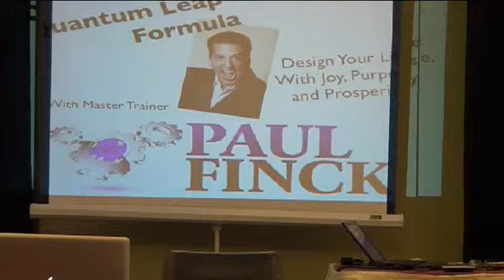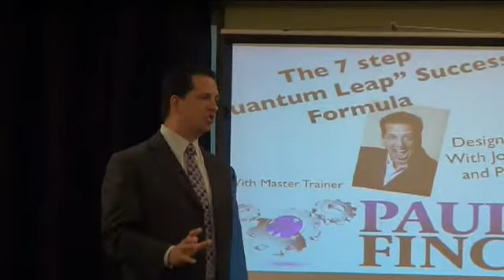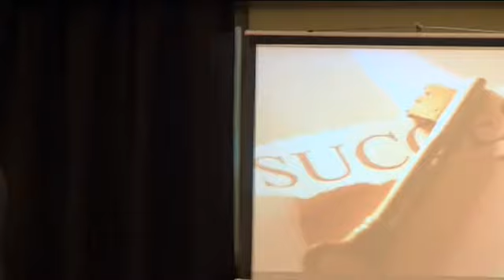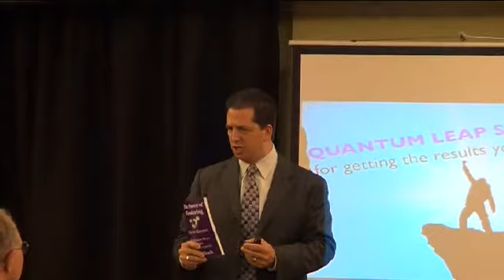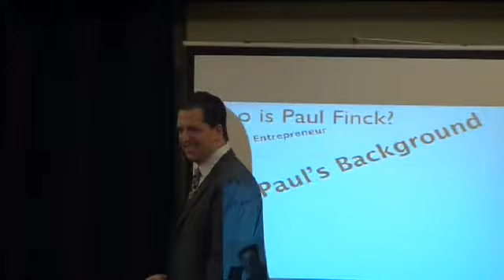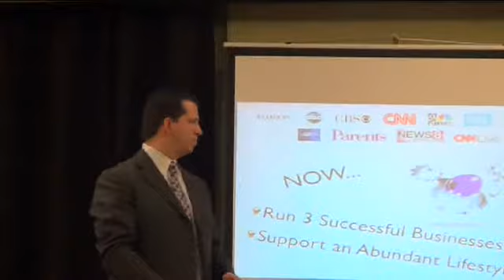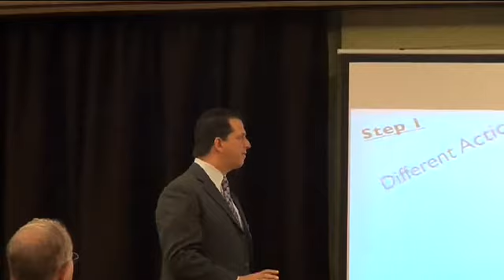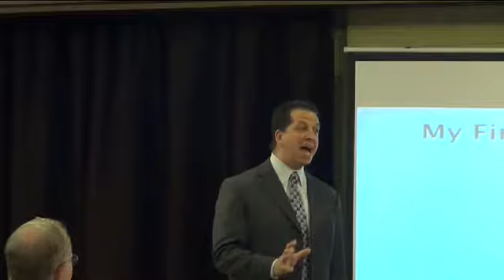SBREIA 5-21-13 Meeting 3 of 5